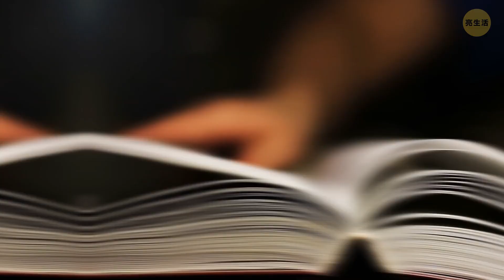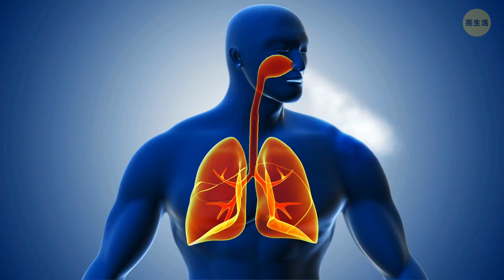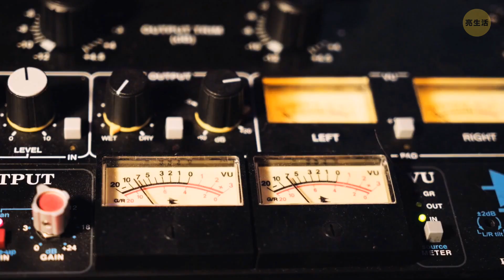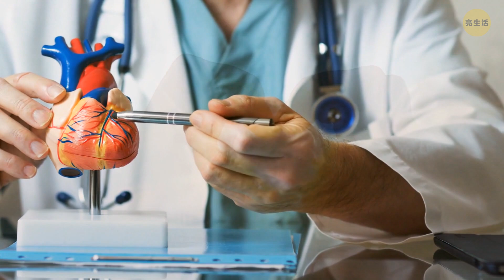判斷哪隻眼睛是你的慣用眼的簡易測試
你可能知道你的哪隻手是慣用手。當你在進行精細的行動工作時，你更有可能會使用的手便是慣用手。但是你知道你身體的其他部分也具有慣用偏好嗎?比如你的眉毛、腳或眼睛!

我們的眼睛並不完全對稱。你的大腦會偏好選擇哪一隻眼睛能獲取更多的資訊。有一個簡單的測試可以幫你找出哪只眼睛是你的慣用眼。一起來看看該怎麼進行吧!

動畫由亮生活製作。